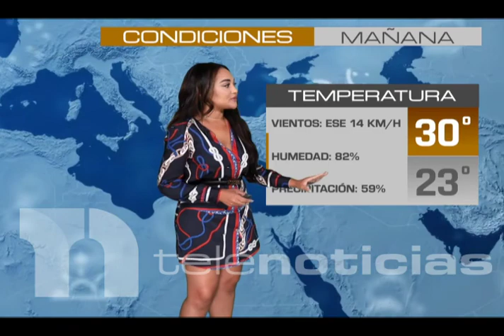Marielva Hernández (Marielvahp) con el reporte del tiempo 23/08/2022